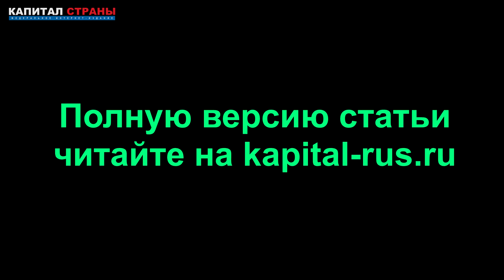США планируют отомстить Саудовской Аравии за сокращение добычи нефти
США собираются отомстить Саудовской Аравии за решение членов ОПЕК+ сократить добычу нефти, несмотря на просьбы Вашингтона не делать этого из-за риска повышения цен на энергоресурсы. Подробнее
Читайте наши материалы: